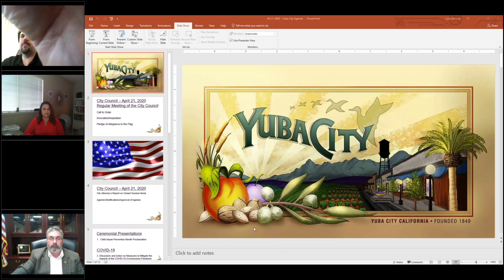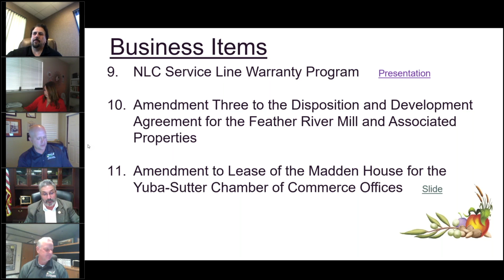Yuba City Council Meeting 4-21-2020 Item 10